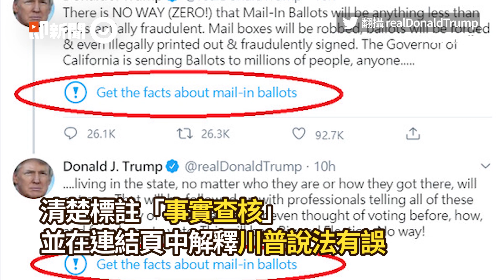簽行政命令管控各大社群媒體！川普：推特扼殺「言論自由」｜美國｜總統大選｜Twitter